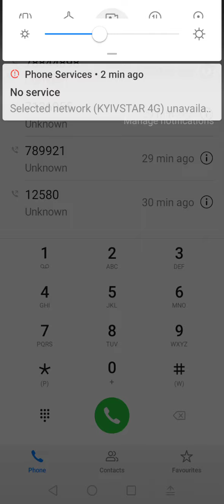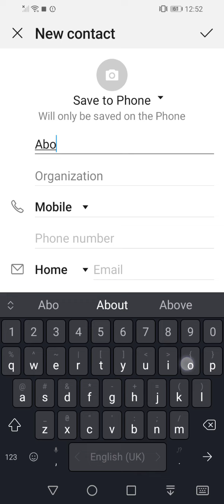How to add a new contact on a Huawei smartphone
In Huawei and Honor smartphones, there are several ways to add a new contact to the phone book. Let's consider them all in order.